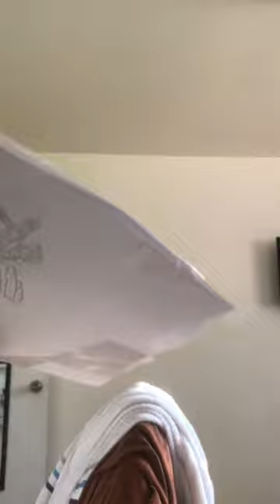Skibid toilet package